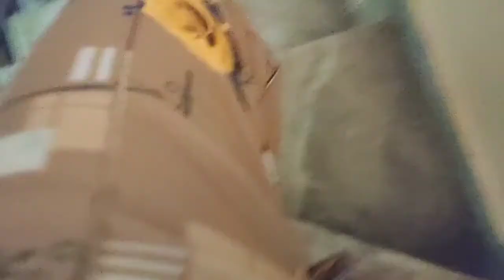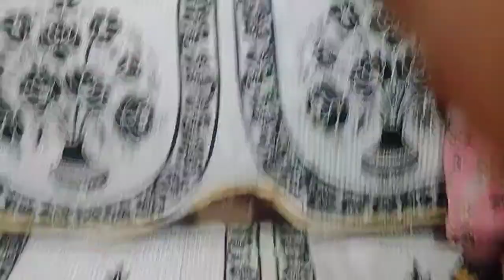Maja aa gaya park mein